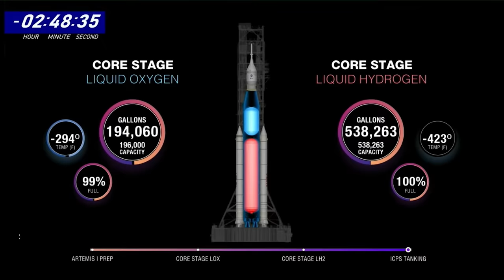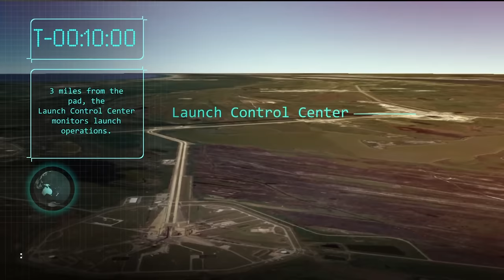Warum NASA's SLS (noch immer) nicht fliegt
Zwei mal hat die NASA schon versucht ihr Space Launch System, die mächtigste Rakete aller Zeiten in Richtung Mond zu starten. Beide Anläufe sind fehlgeschlagen. Wir schauen uns die Ursachen für die Startabbrüche an und erkunden, was die nächsten Möglichkeiten sind.

Die brandneue Mars Chroniken Merch Kollektion ist da:
Sei am 23. Oktober dabei, wenn die teamspace Creatoren im Technikmuseum in Speyer zusammenkommen.